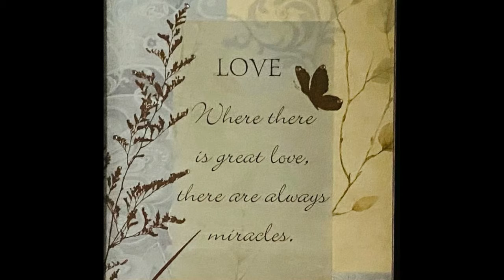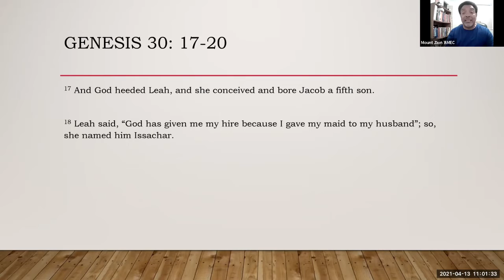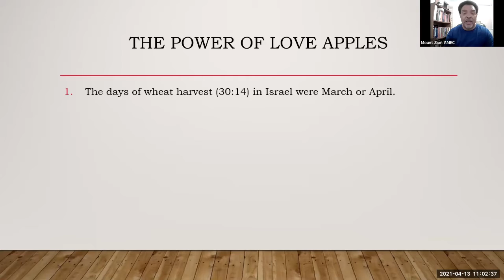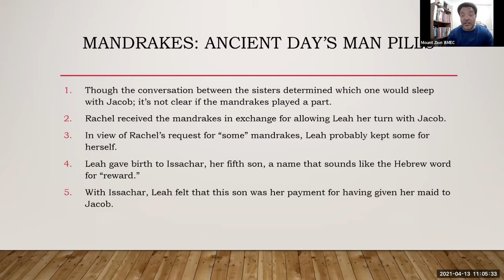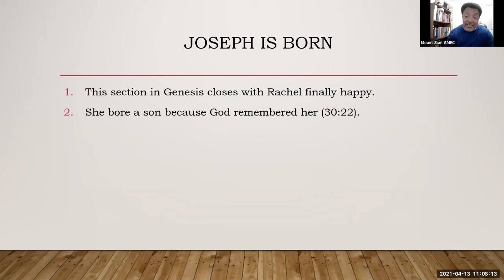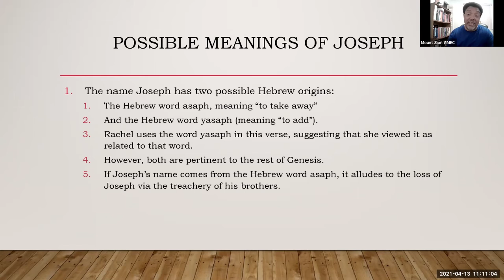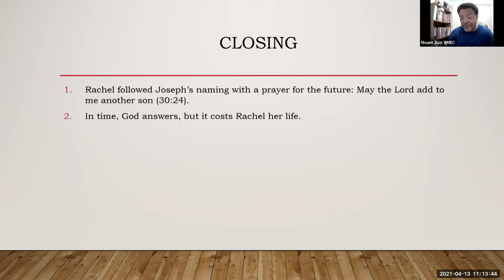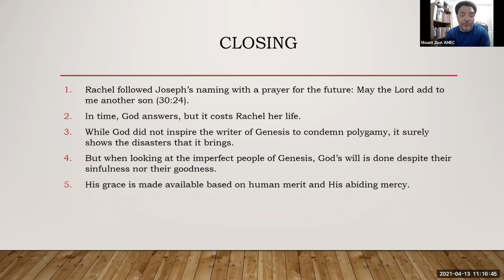MT ZION AME DAYTONA BEACH FL Bible Study April 13,2021